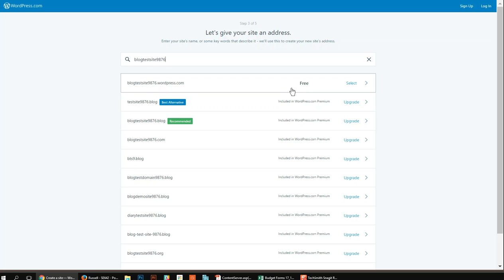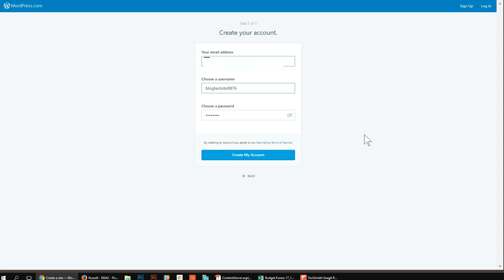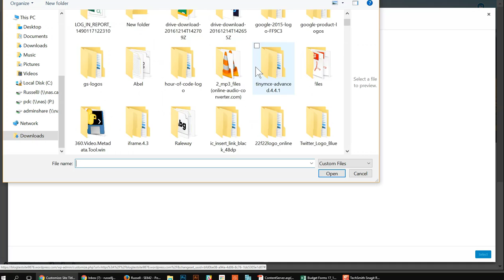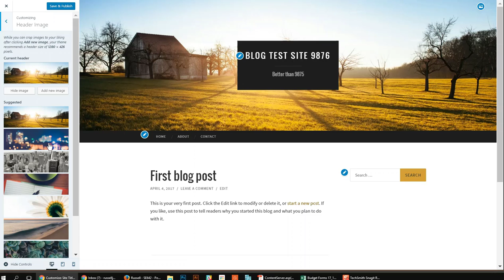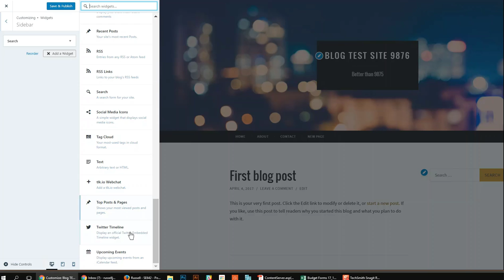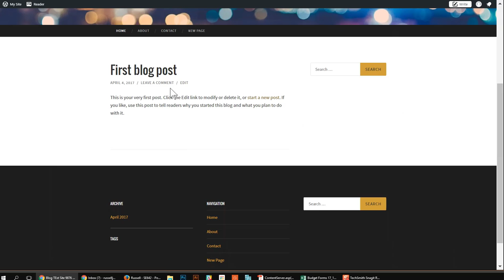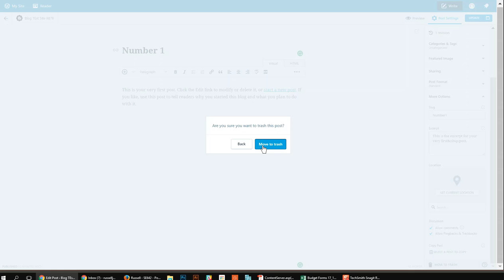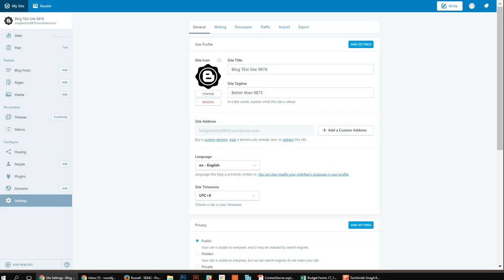Getting Started With Wordpress.com - Cape Tigers Tech